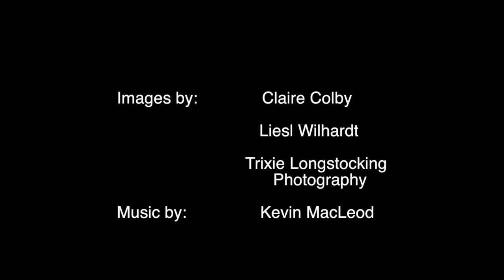Wombat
"My name is Liesl and I founded "Luvable Dog Rescue" located in Eugene, Oregon.  This dog, a Pit Bull named "Wombat" is with us now after being rescued from a shelter in Los Angeles, CA.
Wombat was born a happy puppy with perfectly healthy, normal ears, inside and out.  But his owner cut off his exterior ears when he was just a baby, in what was probably an inhumane home "crop job." Unbelievably, puppy ears are often literally cut off with scissors or knife by the breeder to save money on vet costs - with no anesthesia, pain medication or antibiotics.
We have seen countless disfigured dogs, with mangled, misshapen ears or no ears at all, and often infections inside and outside the ear.  But Wombat is one of the worst we have seen.
Our vets, Dr. Kimball and Dr.Hock, think that the ears became so infected and were so badly mangled that as they gradually began to heal, the massive scar tissue closed over the actual ear canal, sealing it almost completely shut.
Each ear only has a tiny hole remaining, which oozes a disgusting stinky pus.  The ear canals are full of rot and infection and cannot be treated since they are sealed over!
The dog is between 2-3 years old, which means he has lived like this for a long, long time.
Wombat is in obvious constant discomfort .and yet this dog shows nothing but gentleness and affection to everyone he meets - human and canine.
His temperament astounds me, especially given the life he has had and the pain he has endured. There is a link to a short video below which will say more about him then I can.
I'm determined to help him, but the surgery is very expensive.  Dr.Kimball has provided a quote, (see attached estimate) and OVRA (Dr.Daly) said over the phone their price would be about $4,000.
Dr. Kimball said it was a fairly rare surgery, simply due to the fact that most people would NEVER allow their dogs to suffer with ear problems like this long enough for it to get this bad.
But this poor dog belonged to a monster.

All animals deserve humane care.
But if there was ever a dog worthy of kindness right now, it is this guy.
Can you please help us help him?
Your donation will be tax deductible.  We are a 501c3 Non-Profit animal
welfare organization.

Sincerely,

Liesl Wilhardt, MTS/MPP
Executive Director
Luvable Dog Rescue"